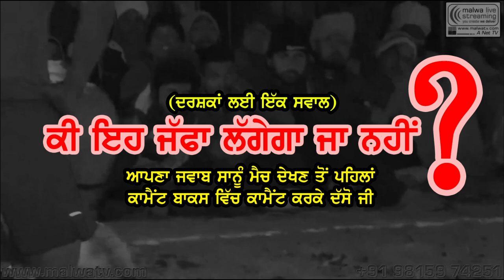𝐁𝐄𝐒𝐓 𝐌𝐀𝐓𝐂𝐇 🔥 JANETPURA 🆅🆂 MANDIAN 🔥 SEHAURA (Ludhiana) Kabaddi Tournament 2014 🔥 MalwaTV 🔥 HD